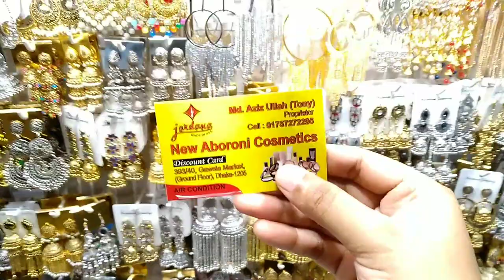earrings cheap price in Dhaka/traditional jumkas with price.latest jwellery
Address: Gaowsia market (ground floor)